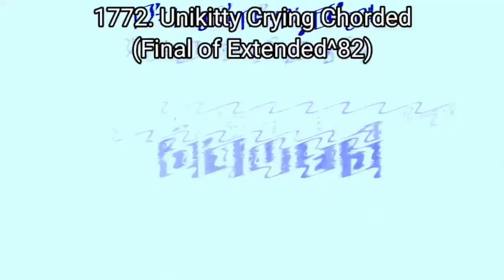Preview 2 Bow And Jimmyhogs Deepfake Render Pack Collection Extended^82